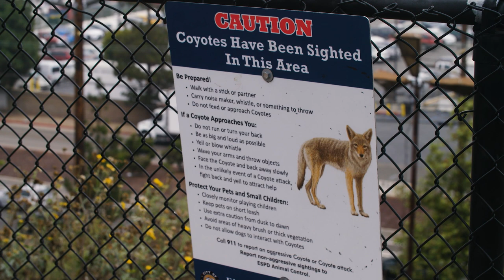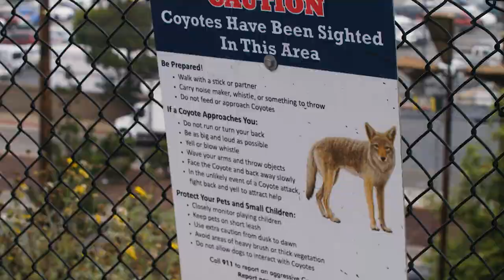Trapping Coyotes / Fur Kickers Episode 3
The guys show you a few ways to trap coyotes.